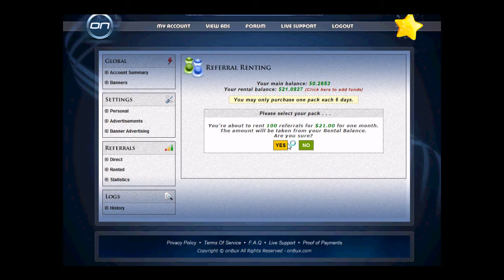Onbux Referrals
Hi, sorry for not logging in for a while, I`ve found a new opportunity for making some cash. ^^

Back to the vid, hope you`ll enjoy it.
This one is dedicated to the guy named "Just Kidding" ^^